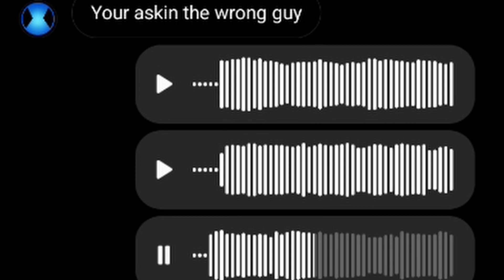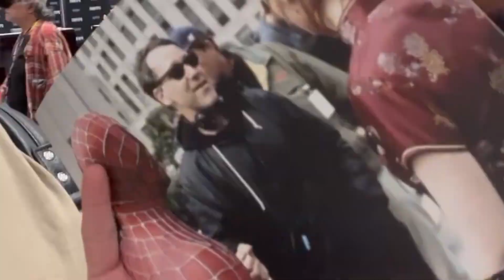FAN EXPO VLOG | EPISODE 4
[MEDIA PENDING]

MUSIC CREDIT